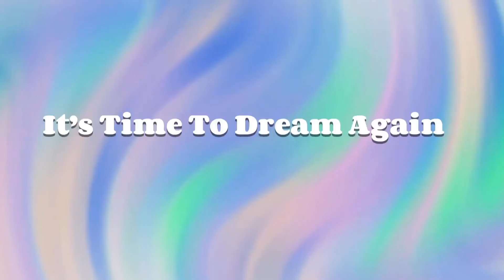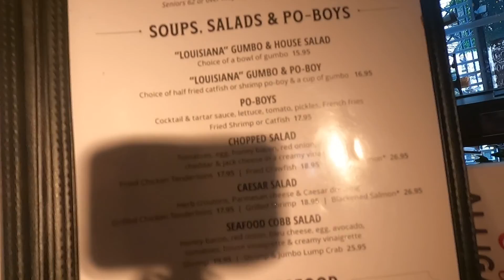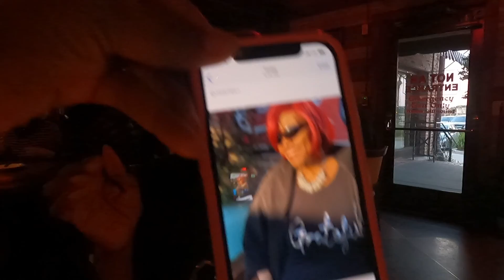Celebrating My Mom's 74th Birthday - We Had a Blast - Living Her Best Life - DawnDares2Dream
Today’s Video:
I snagged a few moments of my mother's birthday to share with you. She turned 74, my how time flies. We are also going to take this celebration on the road.. We are going on a 4 day cruise at the end of the month.

Below I have listed a few of my YouTube series:

                1. It’s all about vision
                2. Living Life Offensively
                3. Law of Attraction Action Guide
                4. Mindset Belief Action MBA
                5. How to Release the Pain, Hurt & Trauma
                6. No Ego
                7. Understanding the Universal Laws

Workbook brief descriptions:

🔅10 Keys to Activating the Law of Attraction - This series is designed to help you brake through the blocks that have held you back from living your Dream life. The Keys within this action guide will provide you with the inspiration, motivation, and action steps to remove your blocks. Click here to view the YouTube series

🔅Mindset Belief Action MBA Workbook - I detail how your mindset, belief system and your action steps impact your goals and dreams. We need all 3 to manifest our dreams. Click here to view the YouTube series Click here to view the YouTube series

🔅Releasing the Pain Hurt & Trauma - This series is crucial to allowing yourself to move forward in life. It will give you the momentum to pursue your goals and dreams. Click here to view the YouTube series

🔅Understanding the Universal Laws - Most of us have been studying the Law of Attraction for some time now. This series is intended to show you haw to incorporate the other laws into your manifestation practices.Click here to view the YouTube series

🔅Living Life Offensively - My goal with this series it so give you pointers for how to stay on track with pursuing your dreams, when life happens. Click here to view the YouTube series

🔅Follow Hashtag - DawnDares2Dream on IG & FB